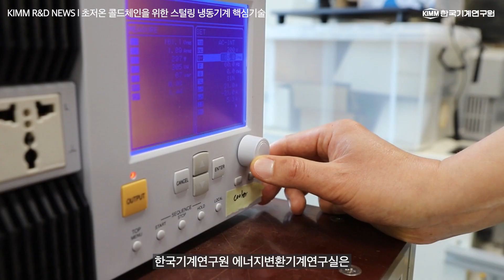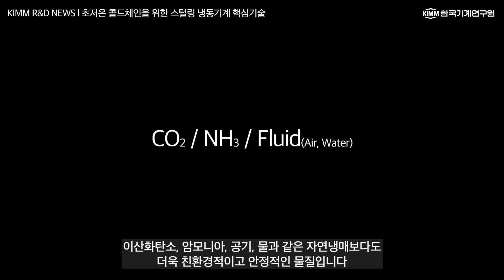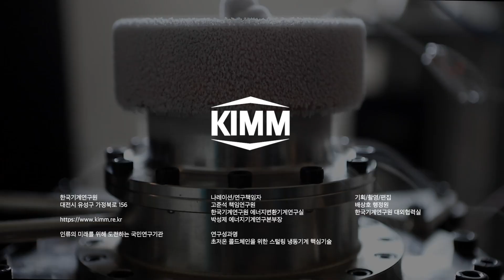(ENG SUB) 백신이 변질되지 않도록 안전하게 유통·보관 할 수 있는 냉동 기술! 【초저온 콜드체인을 위한 스털링 초저온 냉동 기술 Stirling Cooler】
【KIMM R&D NEWS】 에너지변환기계연구실 고준석 박사님이 '직접' 설명해주는 한국기계연구원의 최신 연구성과! 😉

제품의 생산부터 소비자에게 도달하기까지, 적합한 온도를 유지하며 신선하게 유통 또는 보관하는 일련의 과정을 콜드체인이라 합니다. 그 중에서도, 영하 60도 미만을 유지해야 하는 ‘초저온 콜드체인 기술’은, 최근 코로나19 백신을 안전하게 유통해야 하는 상황 속에서 그 중요성과 필요성이 대두되고 있습니다.

한국기계연구원 에너지변환기계연구실은 백신과 같은 바이오 제품을 생산부터 최종 사용 단계까지, 전 과정을 안전하게 초저온 상태로 유지시킬 수 있는 스털링 냉동 기술을 개발했습니다. 이 기술은 백신 뿐 아니라 초저온 환경이 필요한 모든 산업 분야에 적용이 가능합니다.

From manufacturing of products to transportation to consumers, the process of distributing or storing the products while maintaining adequate temperature is called the cold chain. As for the ‘ultra-low temperature (ULT) cold chain technology’, which is required to maintain the temperature below –60 ℃, its importance and need is evermore emphasized in recent needs for the safe transportation of COVID-19 vaccines.

KIMM’s Dept. of Energy Conversion Systems have developed a Stirling cooler technology which can provide stable ultra-low temperature environment for bio products such as vaccines, right from the production to their end-use stage. This technology can be applied to all industries that require ultra-low temperature environment.